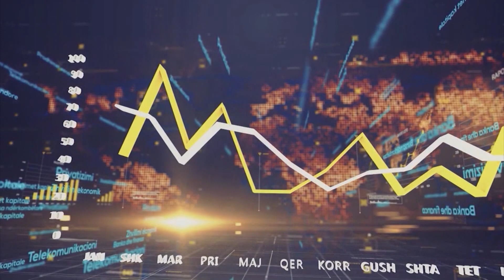Eurotribuna - Aleksander Jablanovic - 06.04.2017